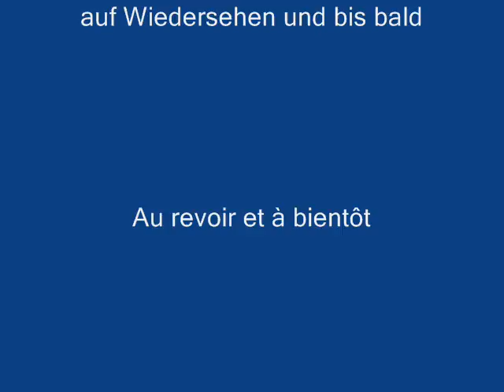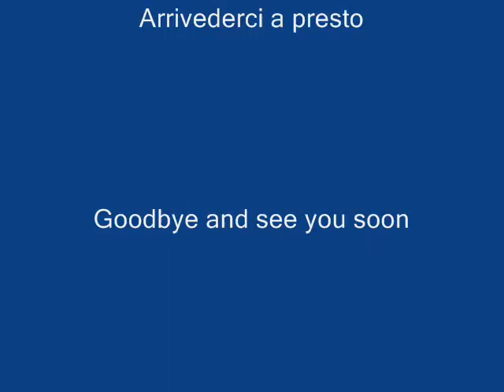Bern Berne Berna